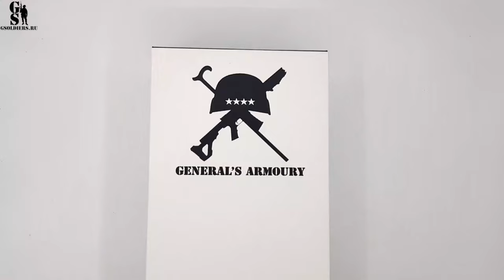Call of Duty Modern Warfare 2 Ghost - 1/6 scale game character action figure